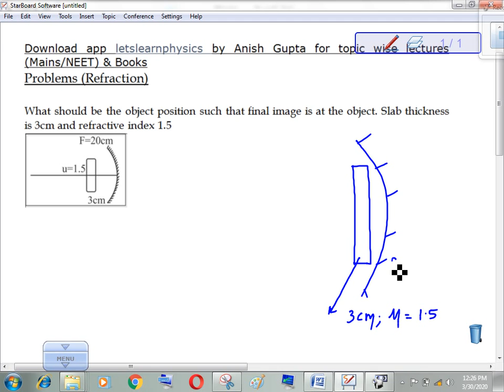Problem : Apparent Depth